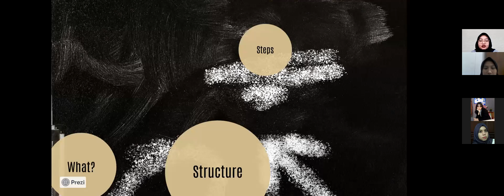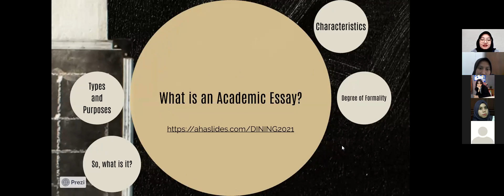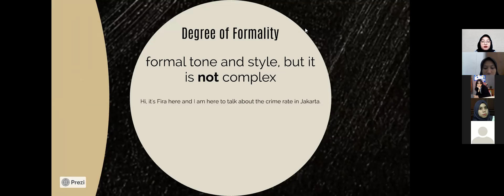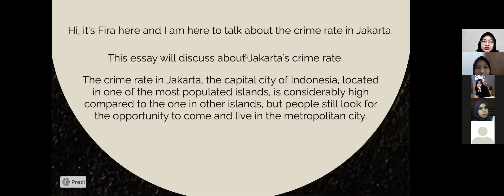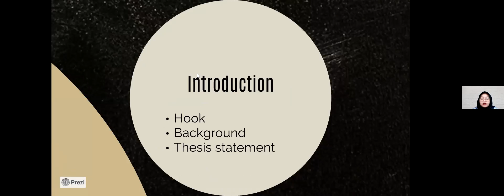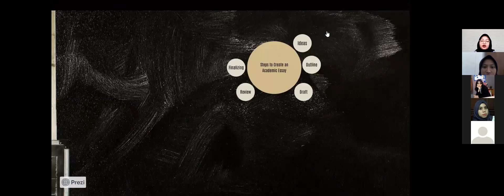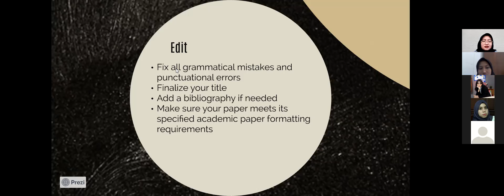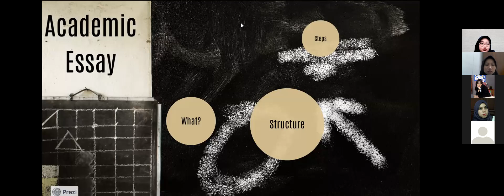DINING (Digital Learning) : Academic Presentation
Do you know that learning how to write an academic essay will increase your understanding and promotes critical thinking skill?📑

Here we will take you to learn more about writing an academic essay. Get yourself ready to learn with us!

Learn about Academic Presentation in Writing Academic Essay with amazing speaker Choirunnisa Nurul Fira

👥Facebook : BEMP Pendidikan Bahasa Inggris UNJ
▶️Youtube : BEMP Pendidikan Bahasa Inggris UNJ
📲LINE : @eyu9226q
©️HUKI BEMP Pendidikan Bahasa Inggris